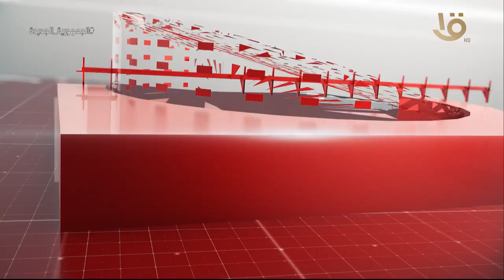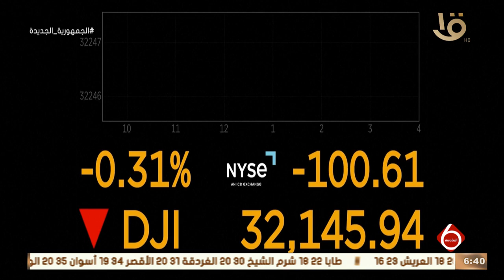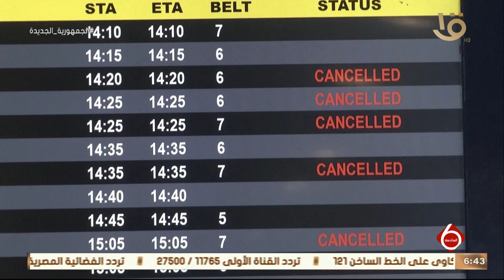نشرة السادسة | أهم الأخبار السياسية والاقتصادية محليا وعالميا وحلقة 1-5-2023